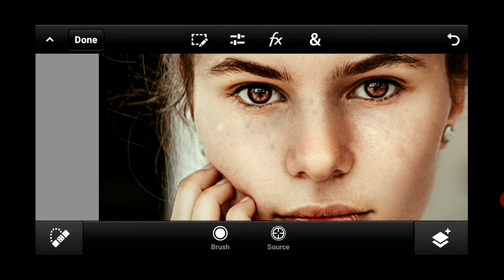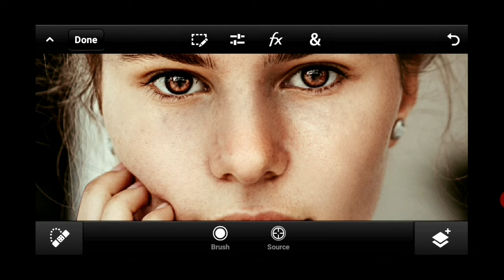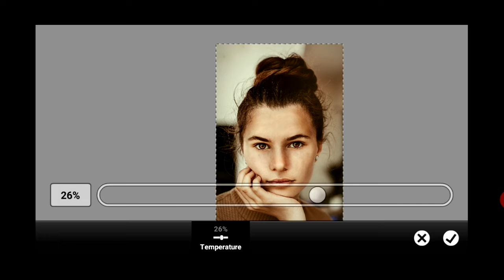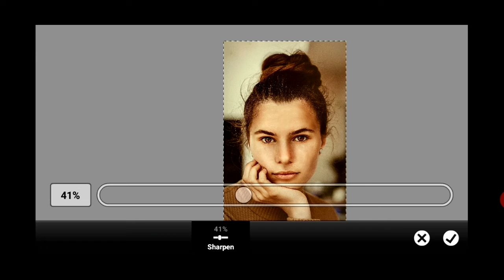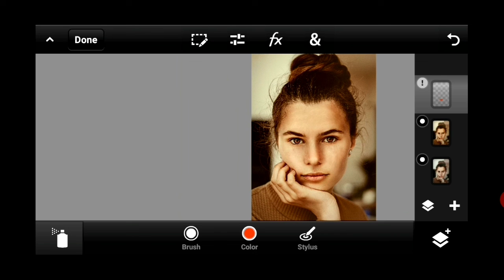How to clean face + remove pimples + clear face editing by ps cc mobile 2020 (bangla)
How to remove pimples by editing?

How to remove black spot from the face

How to claer face by editing

Face clear editing tutorial

Remove pimples by editing

How clear pimples & dark spots by editing

Best editing to clear face

How to make white face by editing

Best tricks to clear face by editing